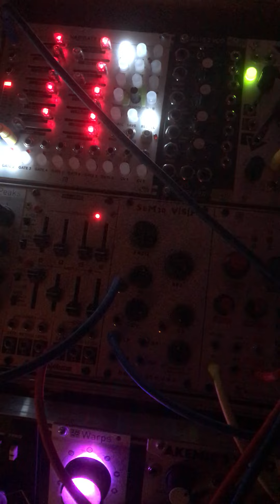when the beat gets weird GET WEIRDER.(improv Journal 3/16/2020)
when the beat gets weird, you got nothing left to do but get weirder...
(improv Journal 3/16/2020)
ExMagic -studio improv